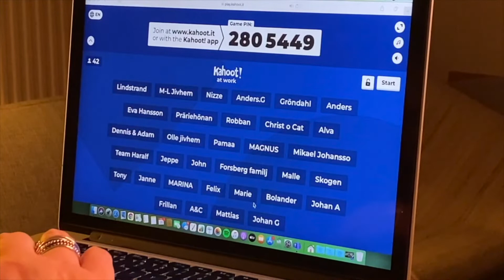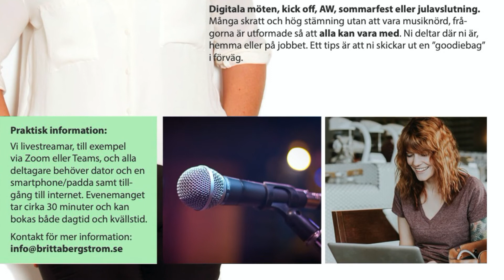Kul med kollegorna!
Vill ni ha underhållning till festen, konferensen eller det digitala mötet? Boka in ett musikquiz med live-musik med Britta Bergström.

Bokning: info(at)brittabergstrom.se